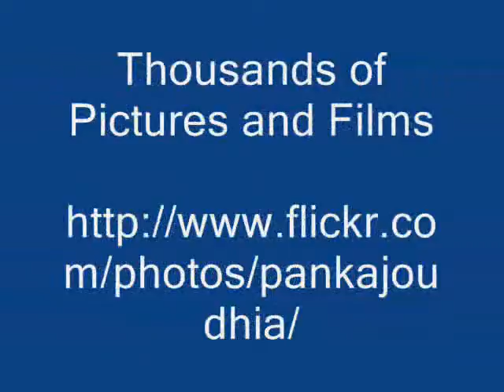Octonary Ingredients of Dysophylla rugosa Formulations: Pankaj Oudhia's Medicinal Plant Database